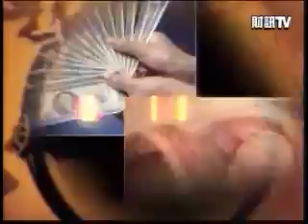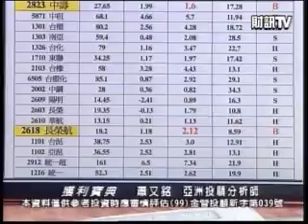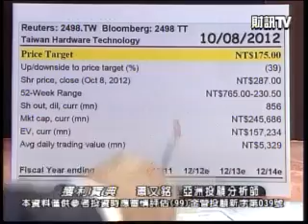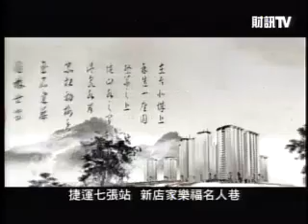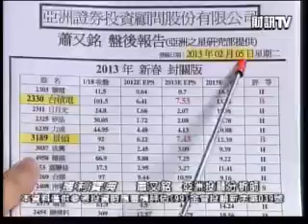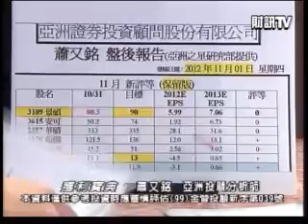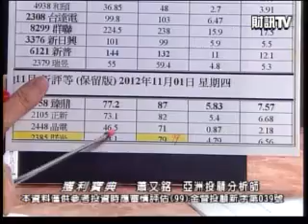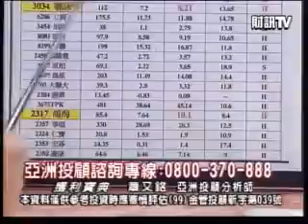獲利寶典 蕭又銘 分析師 2013-02-15